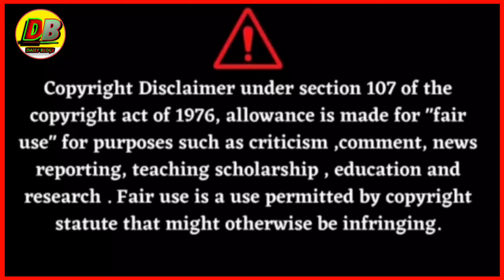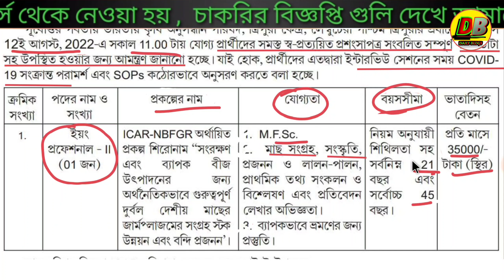tripura agriculture job|KVK Tripura Recruitment 2022| Daily blogs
cover topic :-
Jobs tripura
Tripura job news today,
tripura job recruitment linkingsky,
tripura agriculture job 2022,
Tripura Agriculture Recruitment 2022 Notification,
Department of Agriculture and Farmers Welfare,
agriculture jobs tripura,
Tripura job,
Tripura jrbt,
jrbt results,
urjent job in tripura live,
Tripura police requirement 2022,
tripura job vacancyc,
tripurar chakrir khabor July 2022,

Tripura least jobs,
tripura election result 2022,

1.Call number only Promotion ( call time 6:00pm to 9 pm)

Daily blogs
Published on 26 July 2022
প্রিয় দর্শক,
          সকলকে নমস্কার, আমাদের এই Daily blogs চ্যানেল এর পক্ষ থেকে জানাই আন্তরিক অভিনন্দন ও শুভেচ্ছা । আমরা প্রতিনিয়ত নিয়ে আসি, শুধুমাত্র আপনাদের জন্য নতুন নতুন শিক্ষা ও চাকরি সংক্রান্ত খবর, এমনকি যারা যারা বিভিন্ন  চাকরির জন্য আবেদন করে থাকেন আগত দিনে কি কি পরিক্ষা হবে এবং প্রতিটি পরিক্ষার ডেইট সংক্রান্ত বিস্তারিত আপডেট আপনাদের কাছে পৌছে দেবার চেস্টা করি ।

My name : Dipu Deb
City : Kailashahar
Village : Durganagar.
P. S : Kailashahar
pin: 799277